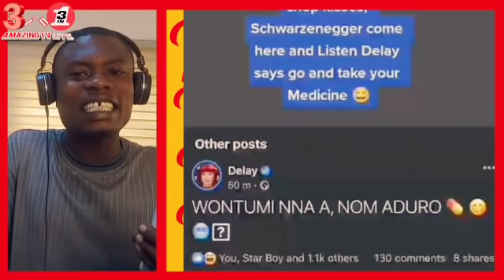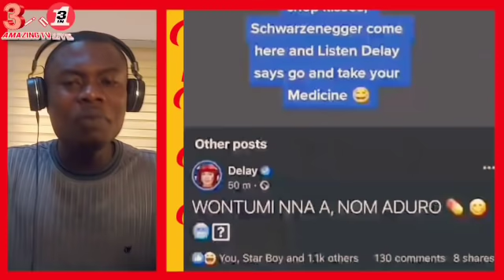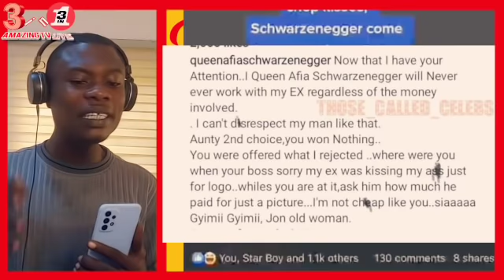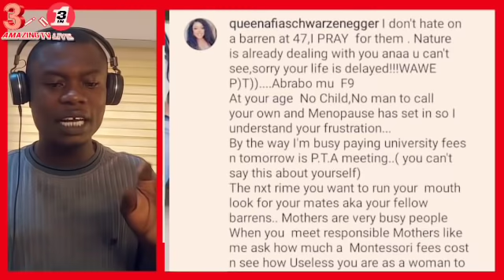Empress Gifty We Know Your BUTT0CKS Are R0TTING, St0p F00LING Yourself, Afia Schwar Goes M@d